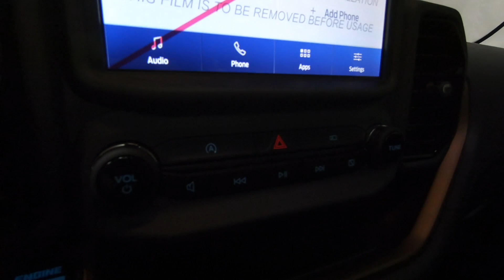New 2023 FORD BRONCO SPORT Badlands SUV For Sale In Columbus, OH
Please visit Ricart Ford to view this New OXFORD WHITE 2023 FORD BRONCO SPORT Badlands for sale near Columbus, Ohio.

Stock #: FTP3905

Description:
2023 FORD BRONCO SPORT Badlands
New 2023 Ford Bronco Sport Suv is For Sale in Columbus, Ohio. This model has a EcoBoost 2.0L I4 GTDi DOHC Turbocharged VCT engine, Automatic transmission, and is finished in White paint. Whatever questions you might have about this vehicle, you can be certain that our sales advisors can assist you every step of the way. On top of that, our financing experts are prepared to help you find the lease or finance option that is right for you. Find us at 4255 S Hamilton Road in Groveport, OH 43125, servicing customers throughout Central Ohio.